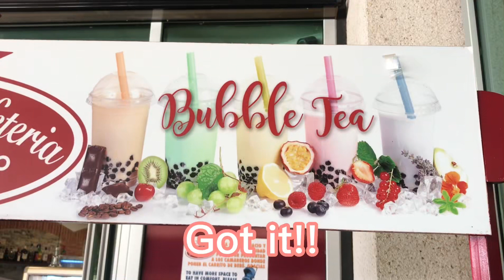Vlog #10 a week in the life …. Time with family & working on my bod!!!!